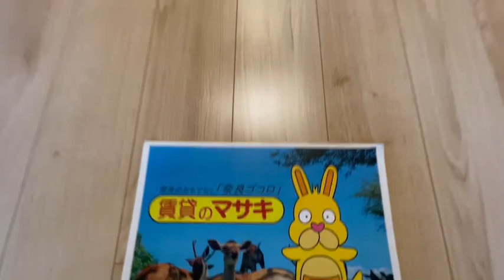【ルームツアー】サンライズヒル｜奈良｜賃貸のマサキ｜Japanese Room Tour｜012281-2-1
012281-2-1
奈良県奈良市六条２丁目9-58-4にあります評判の良い間取りの1LDK～2LDKアパート【サンライズヒル】の物件紹介動画です。